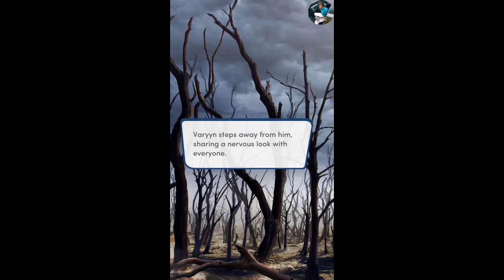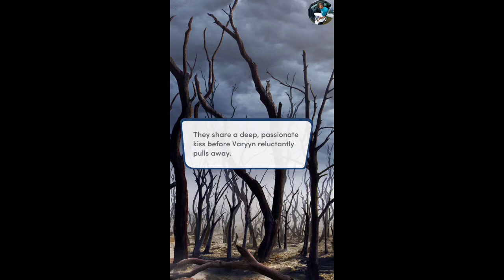Choices: Endless Summer Book 3 Chapter 5 {Diamonds Used}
Act VII, Chapter 5: The More Things Change
The Endless has arrived with startling news! Can you enlist the help of Anachronists to stop Rourke's plan?

ENDLESS SUMMER BOOK 3 – The world has been hurled backward in time by the strange power of La Huerta! To set things right, you’ll embark on your greatest adventure yet.